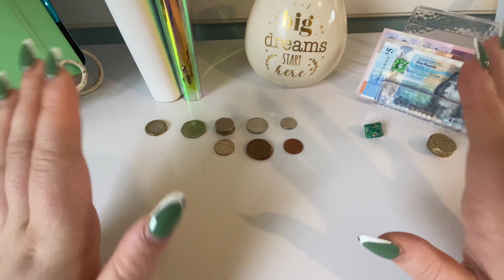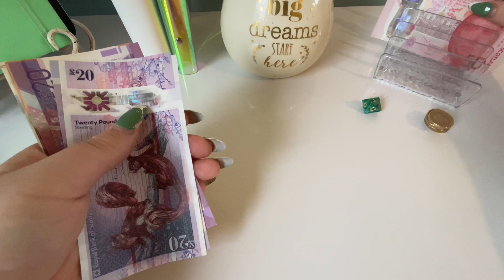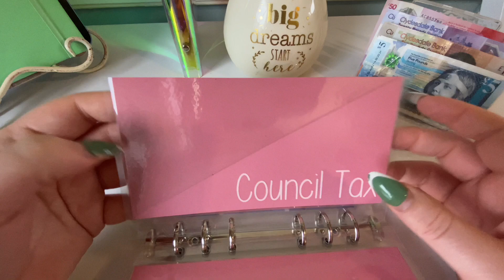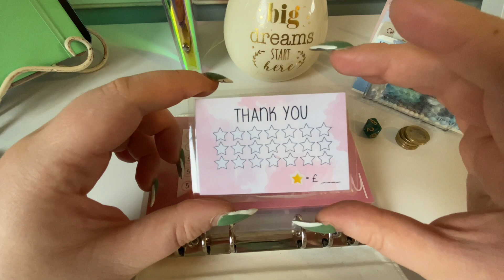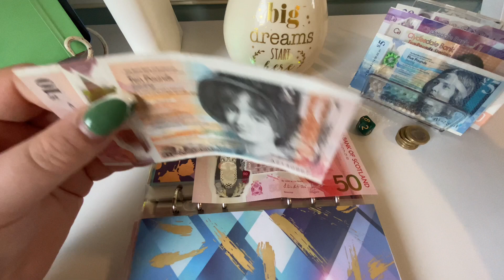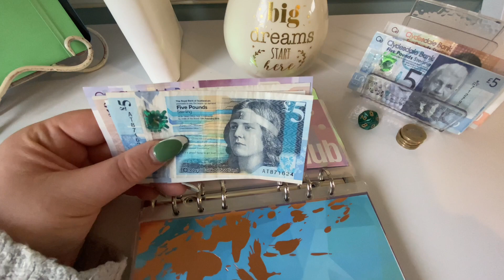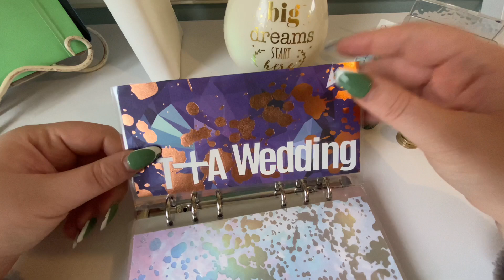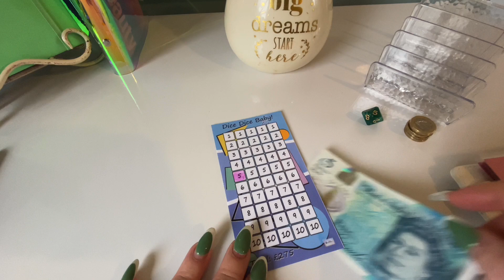UK Cash Stuffing 2023 Week 9 | £210 | Low Income Budgeting + What I Won in a Giveaway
This week i stuffed £310, fully funded one envelope & small cash condensing at the end.

Other channels mentioned in this video were

When you use the above link to join Monzo, we both receive £5. Thank you to anyone use uses my link ♥️

Products used in this channel

Notes holder (make-up organiser)

Gooseneck Phone Holder

White A6 Binder

Clear Rainbow A6 Binder

Go Girl Monthly Budget Planner

Vinyl Letters